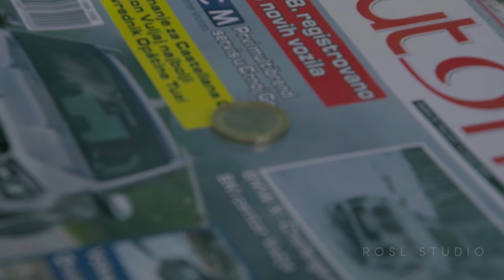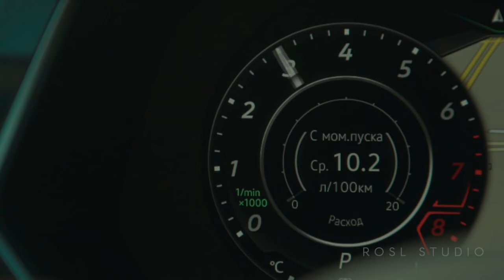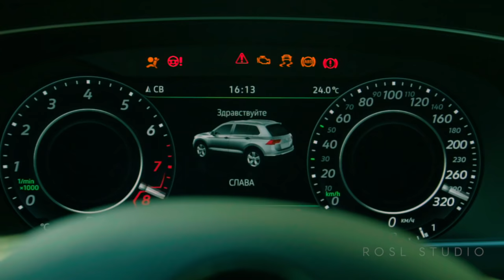NEW Volkswagen Tiguan 2019 | PROMO VIDEO | by Roma Gobess and Slava Maevski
Title: When your dream comes true - NEW VOLKSWAGEN TIGUAN
Camera operator: Roma Gobess
Cast: Slava Maevski
Post-production: Roma Gobess
Drivers: Slava Maevski, Lera Nekrashevich
Location: Montenegro

Camera: Sony a7RIII, GoPRO HERO7
Drone: DJI Mavic PRO Platinum
Resolution: Full HD,1920x1080, 24fps
Lens: Vario-Tessar T* FE 24-70 mm F4 ZA OSS, SONY FE 50 мм F2.8 Macro, Tamron 16-300mm f/3.5-6.3 Di II VC PZD,
Gimbal: Zhiyun Crane Plus
Filter: ND Hoya